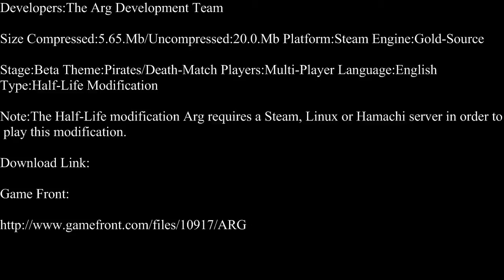Half-Life-Arg Part 1